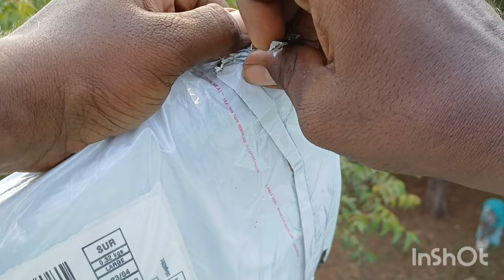Status Polypropylene Anti Slip Floor Door Mat in Home Kitchen Office Entrance Mats review